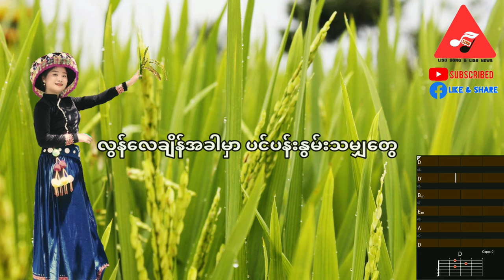ဝင်းမှည့်နေပြီ[Ngwa Moe Moe] gospel song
🎵ဝင်းမှည့်နေပြီ🎵
🖋️တေးရေး-နော်ယော်ဟန်
🎙️တေးဆို-ငွါးမိုးမိုး[Ngwa Moe Moe]
Lisu song (2021)
Lisu gospel song(2021)